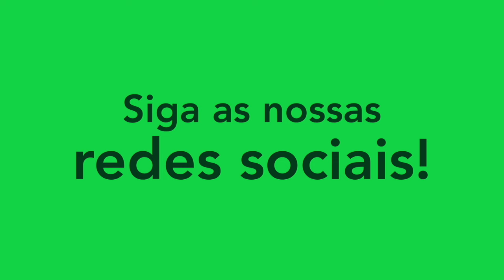JÚLIO ROMÃO - VOLANTE/DEFENSIVE MIDFIELDER - QARABAĞ 2023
Melhores momentos do atleta Júlio Romão, volante do Qarabağ-AZE. Siga ele no instagram: @romao.19